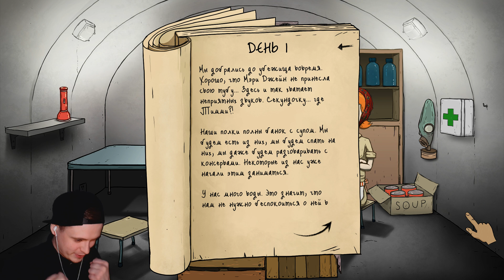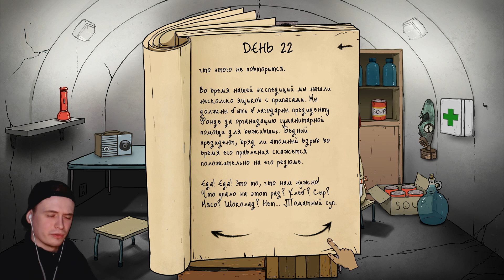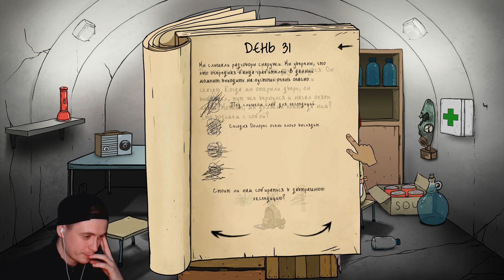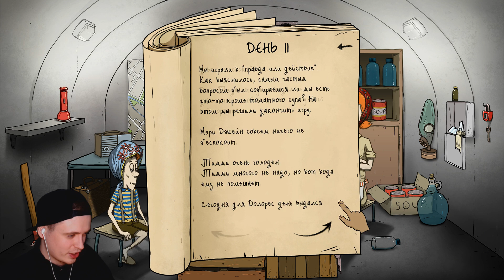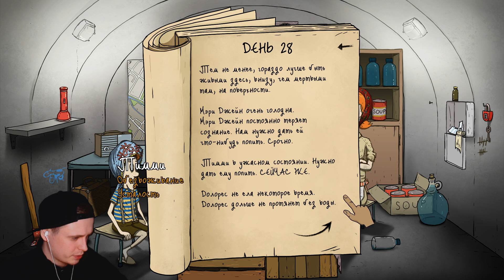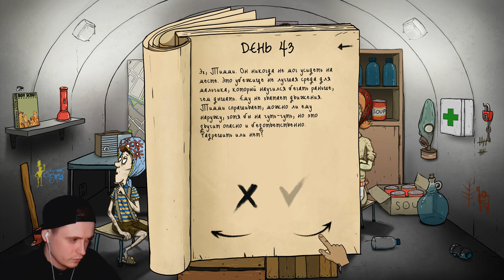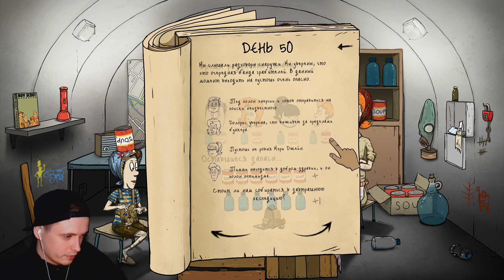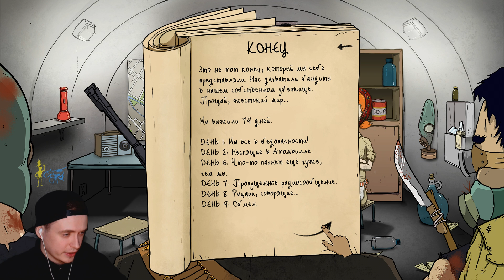ЧЕЛЛЕНДЖ - КАК ПРОЖИТЬ 200 ДНЕЙ? ► 60 Seconds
Это прохождение 60 Seconds на русском (walkthrough) 1080p full hd 60 fps - Часть 10 серия 10